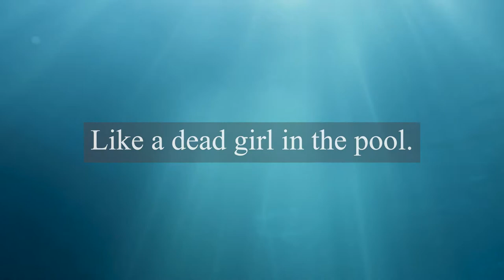Famous Last Words By: Katie Alender Book Trailer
By: Katie Alender
Point Publishing